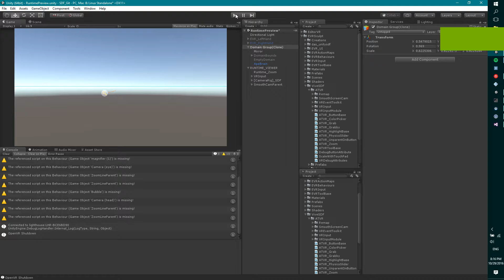Unity 3D - SDF Sculpt - ApeBrain - loading